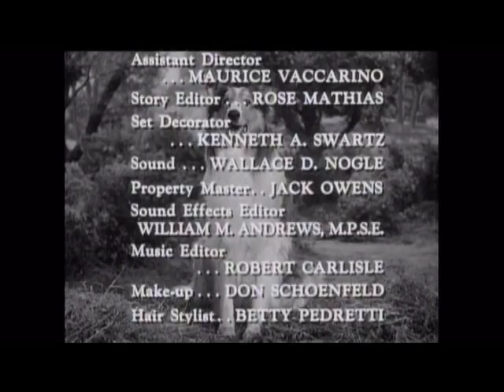Lassie - "The Bundle from Britain" - Episode #156 - Season 5, Ep. 13 - 11/30/58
Timmy's family hosts Robin, the son of Paul's old friend from England, and Robin's little Cairn terrier Basil while Robin is enroute to Toronto. Boomer become jealous when it appears that Timmy seems to prefer Robin's company to Boomer's companionship.

This Lassie episode was recorded in 2013 via public over the air antenna broadcast from COZI TV who retains all rights to the broadcast. This recording has been edited to add titles and remove commercials.